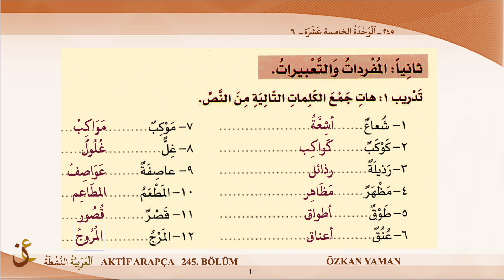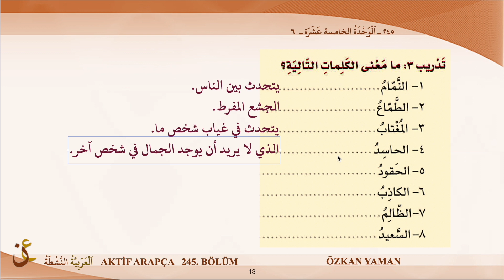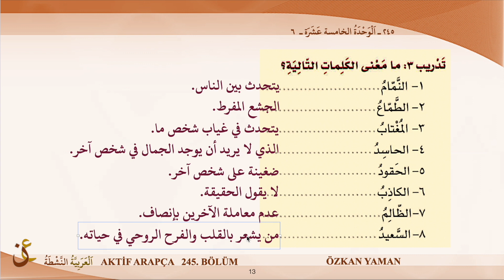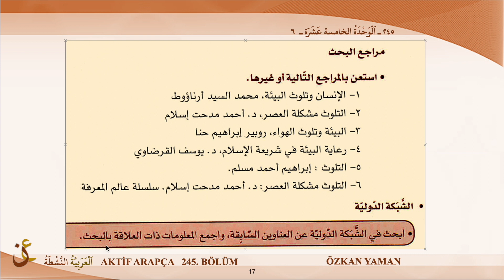AKTİF ARAPÇA 245 - BEYNE YEDEYK 4.CİLT - 15.ÜNİTE (ÇEVRENİN KORUNMASI) - 6. KISIM